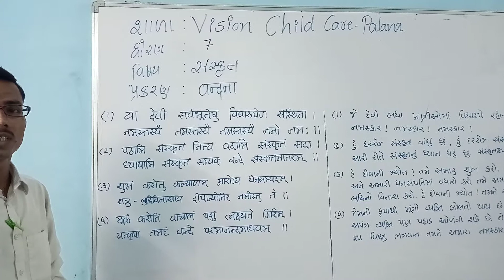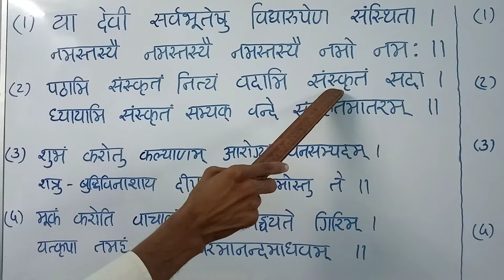ધોરણ-7 વિષય-સંસ્કૃત વંદના